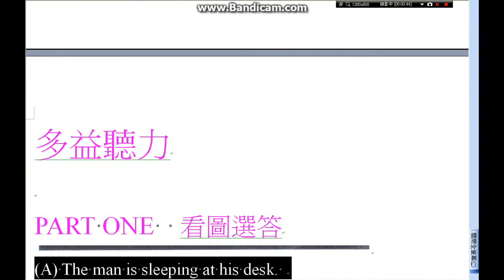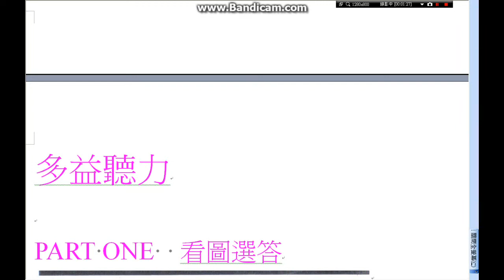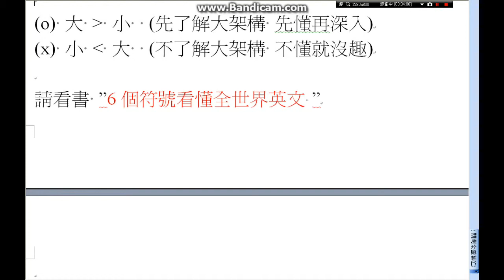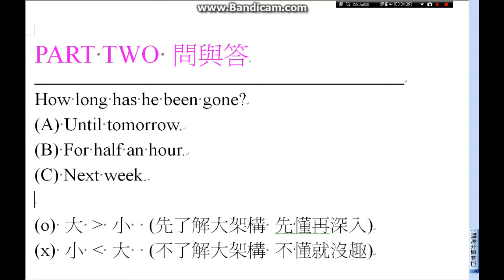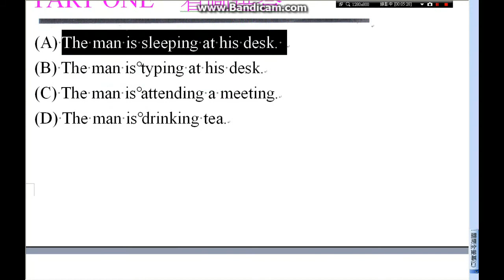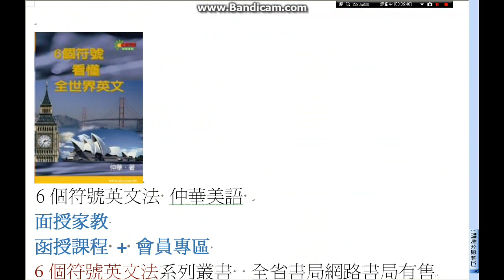6個符號考多益聽力(上)